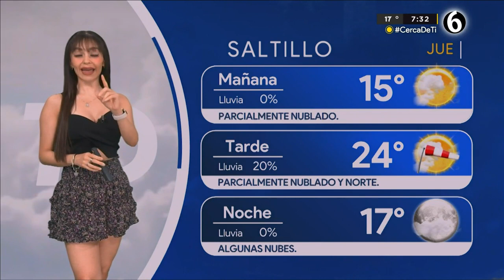El clima para el jueves 27 de abril del 2023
Programación
Lunes a viernes:
Telediario Matutino de 06:00- 10:00
Telediario Mediodía de 12:00-14:00